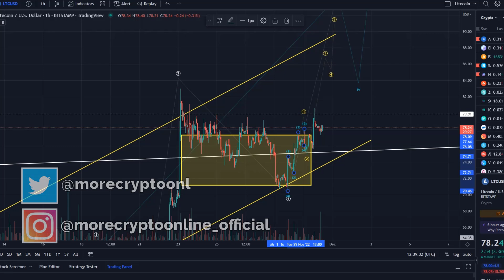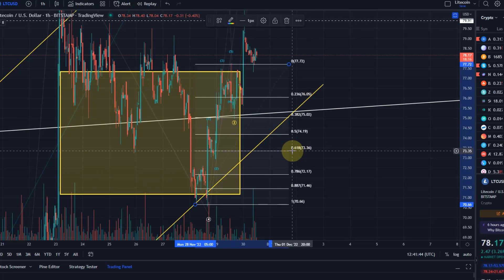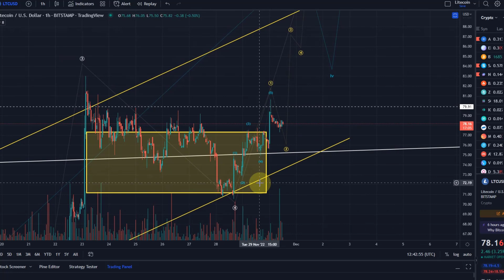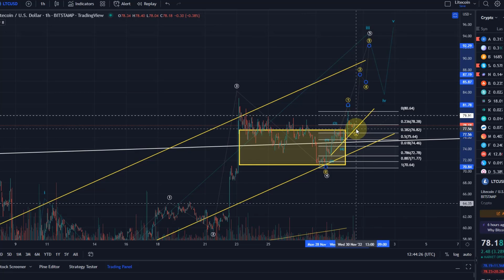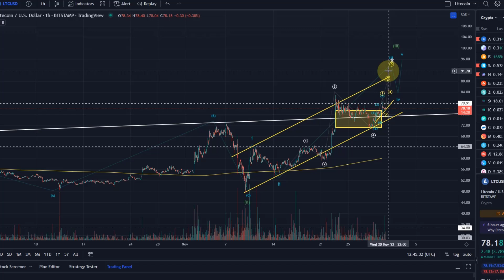Litecoin LTC Price News Today - Technical Analysis and Elliott Wave Analysis and Price Prediction!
Litecoin LTC Price News Today - Technical Analysis and Elliott Wave Analysis and Price Prediction! In this video I talk about the Litecoin LTC Cryptocurrency price and carry out a technical analysis. I also talk about my Bitcoin Elliott Wave count and discuss where the price could be going next.

Code: WE4091